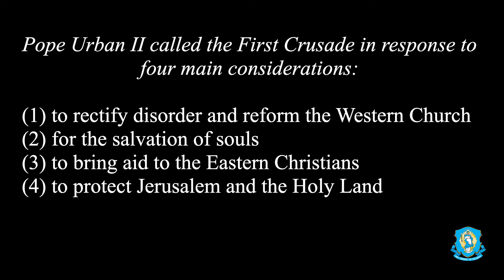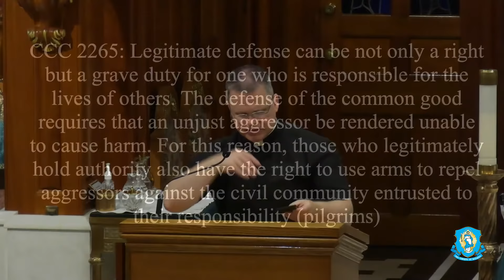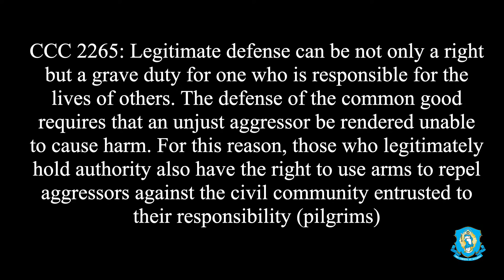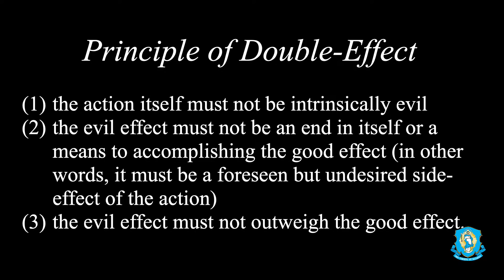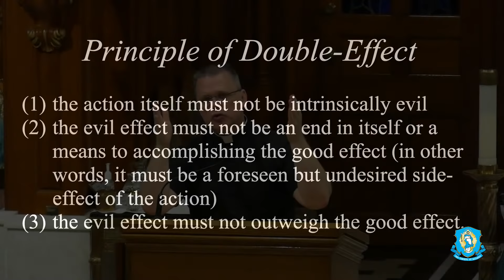The Crusades: What Really Happened? - Explaining the Faith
Hear Fr. Chris Alar explain what you need to know about the Crusades and its history with Islam. As Muslim expansion increased into Christian lands, was the Catholic Church morally able to respond? What is a just war and did the Crusades qualify?  Separate truth from fiction.

To access the weekly podcast, go to your preferred podcasting platform and search the following: Explaining the Faith